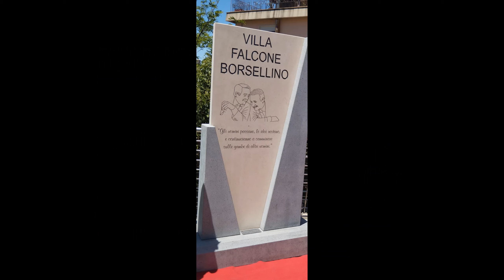22-05-2024-ValguarneraC. Sicily- Italy (Villa Falcone Borsellino)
Stamane ha avuto luogo la celebrazione ed  Innaugurazione del Monumento Villa Falcone Borsellino , in sinergia  con la Scuiola locale ed Autorità Provinciale e Locale;
In occasione della ricorrenza Nazionale della Giornata della Legalità a tagliare il nastro le autorità il signor Prefetto ed il Sindaco pro tempore  Francesca Dott.ssa  Draià.
in presenza della intera comunità cittadina,scolastica, ed Autorità